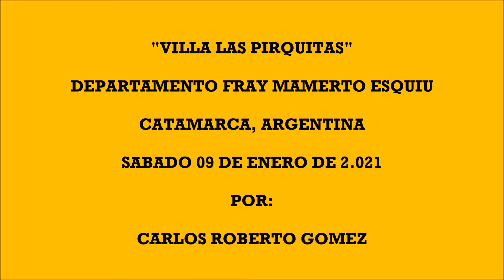VILLA LAS PIRQUITAS, DEPARTAMENTO FRAY MAMERTO ESQUIU, CATAMARCA, ARGENTINA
Sábado 09 de enero de 2.021.
Por Carlos Roberto Gomez.